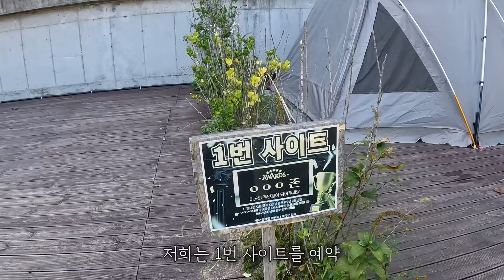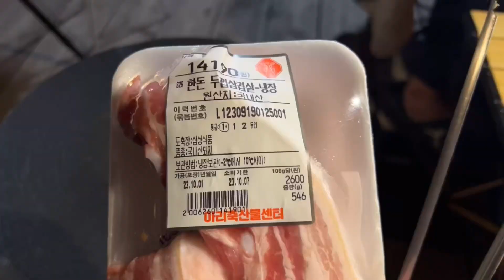[남양주] 동곰이랑 첫 캠핑하기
나에요 마늘c

긴 추석 연휴에 동곰이와 첫 캠핑을 다녀왔는데요

당일 캠크닉은 몇번 다녀왔지만 2박 캠핑은 동곰이도 저도 처음이라 걱정이되더라고요!

남양주에 위치한 별내린 캠핑장으로 다녀왔습니다.

2박 3일 캠핑 영상 재미있게 봐주세요 😁

(둘째날 새벽 너무 울어 주변 분들게 너무 죄송했습니다. 🙏🏻)

📍남양주 별내린캠핑장